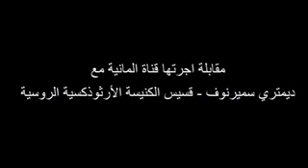الإسلام قائم.. اللهم استخدمني لرضاك